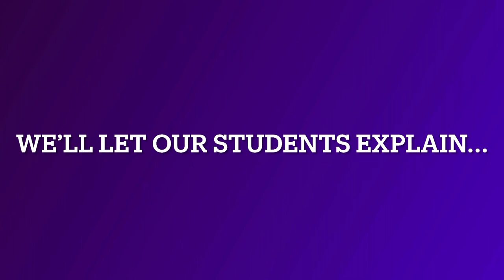We love our teachers! 2021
Happy teacher appreciation week to the best teachers ever!!!